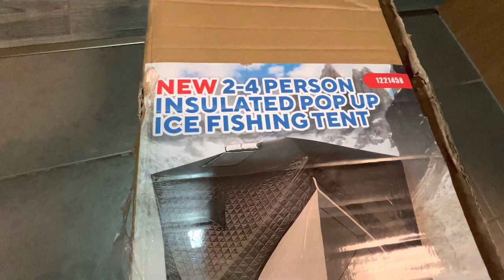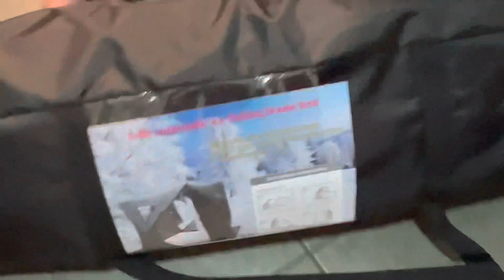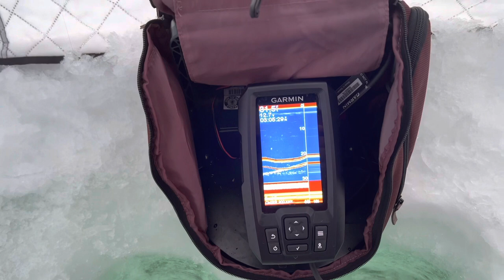Unboxing Insulated Pop-up Ice Fishing Tent//17th Day(3112023)